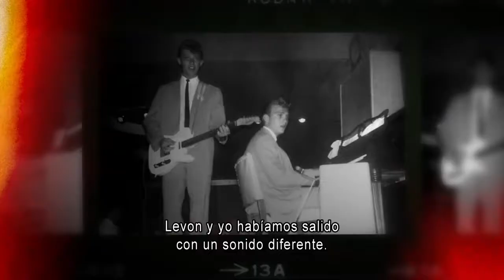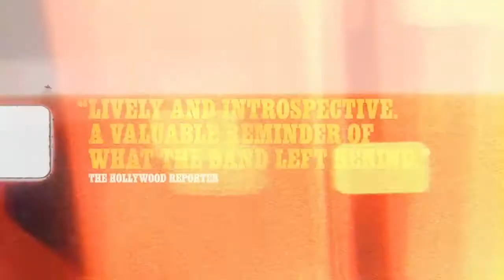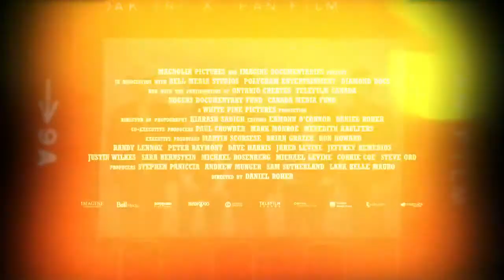Once Were Brothers: Robbie Robertson and The Band - Tráiler español (VOSE - HD)